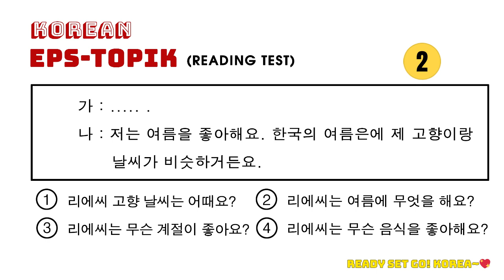EPS TOPIK : Reading 65 (20 Questions with Answers)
고용허가제 한국어 능력시험

EPS-TOPIK: Evaluate foreign job seekers' Korean proficiency and understanding of Korean society, and use them as objective selection criteria when creating a list of foreign job seekers.

Embrace the challenge of learning Korean, for with each step you take, you're paving the way for a better future filled with opportunities.

Remember, the path to learning a new language may have its challenges, but the rewards are immeasurable. Stay motivated, stay determined, and embrace the journey ahead. Your commitment to learning Korean will undoubtedly lead you to a brighter and more fulfilling future.

Best of luck on your Korean language learning journey!